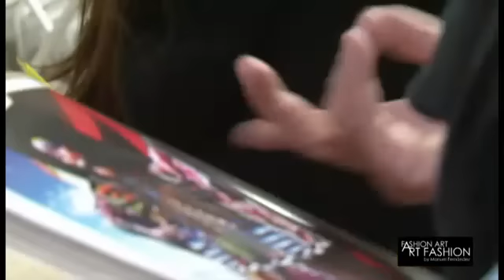Backstage Fashion Art by Manuel Fernández Photo Shoot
Vídeo del photoshoot del catálogo de Fashion Art by Manuel Fernández realizado para la exposición del CEART que durará hasta el 18 de septiembre de 2011.

Los artistas que participan en Fashion Art by Manuel Fernández hasta el momento son:

España:
Agustín de Celis
Agustín Ibarrola
Angel Baltasar
Antonio Belmonte
Antonio de Felipe
Antonio Girbes
Anuca Aísa
Anzo
Jorge Cardarelli
Carlos Costoya
Carpurnio
Ceesepe
Chillida Belzunce
Cristina Duclós
Cristina Navarro
Darío Basso
dEmo
Diego Moya
Elena Negueroles
Equipo Límite
Eva Davidova
Elvira Granados
Facundo Fierro
Fernando Verdugo
Francisco Sebastián Nicolau
Genovés
Gabriel Carrascal
Horacio Silva
El Hortelano
Jaume de Laiguana
Joaquín de San Juan
José San León
Jarr
José Ibarrola
José Manuel Ciria
José María Báez
José María Soria
Juana Andueza
Juanjo Castillo
Lucía Cruzat
Morea
Manolo Rodríguez
Manolo Valdés
Lucia Cruzat
María Teresa de Vega
Mavi Escamilla
Miguel Navarro
Olga Andrino
Pablo Noguera Borel
Rafael Calvo
Ripollés
Ruperto Cabrera
Sigfrido
Teresa García López
Teruhiro Ando
Ouka Lele
Úrculo
Uiso Alemany
Willie Márquez

En el proyecto también han colaborado artistas latinoamericanos de diferentes nacionalidades:

Argentina:
Carlos Gorriarena
Genoveva Fernández
Pablo Siquier
Pancho Luna
José Luis Anzizar
Martín di Girolamo
Marta Minujín

Ecuador:
Oswaldo Viteri
Enrique Tabara
Jorge Velarde
Paco Cuesta
Pamela Hurtado
Peter Mussfeldt
Mariela Garcia Caputi
Wilson Paccha
Colombia
Maripaz Jaramillo
Pilar Copete
Pepe González
Vivian Forster
Ana Isabel Díez
Martha Sánchez
Genaro Mejía
Daniela Mejía
Santiago Uribe Holguín
Pedro Ruíz
Margarita Mesa
Camilo Calderón
Guillermo Cárdenas
Luis Luna
Santiago Cárdenas
Franklin Aguirre
Ivan Rickermann
Rosario Heins
Diego Pombo

Perú:
Grimanesa Amorós

Chile:
Ivan Daiber
Eulalia Carrasco

Panamá:
Olga Sinclair
Eduardo Navarro
Trujillo
Lezlie Milson
Tabo Toral

México:
Guillermo Ceniceros
Esther González
Gabriela Muñoz
Verónica Guzmán

Guatemala:
Arturo Monroy